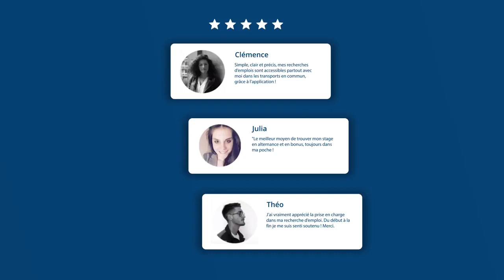EKLYA Career Center, l'appli smartphone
Disponible sur Androïd ou iOS l'appli EKLYA Career center vous permettra de postuler à des milliers d'offres d'alternances ou de stages partout en France et dans le monde mais aussi d'avoir accès aux offres spécialement dédiées aux étudiants d'EKLYA.

EKLYA School of Business est une école de la CCI Lyon Métropole Saint-Etienne Roanne.